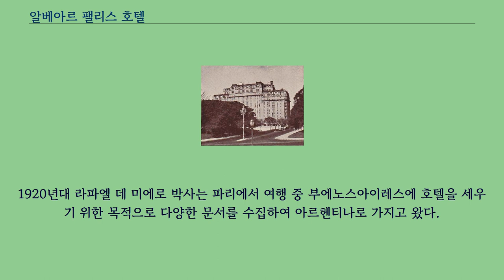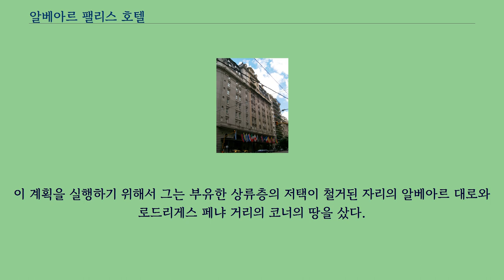알베아르 팰리스 호텔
알베아르 대로 쪽에서 보이는 파사드. 호텔은 10년의 차이를 두고 두 단계로 건설되어 색깔의 차이가 눈에 띈다.
리오밤바 거리 쪽에서 본 호텔. 알베아르 팰리스 호텔（스페인어: Alvear Palace Hotel）은 아르헨티나 부에노스아이레스의 레콜레타에 위치한 고급 호텔로, 알베아르 대로와 아야쿠초 거리의 교차점에 위치하고 있다.
이 호텔은 10년간의 설계 및 건설기간을 거쳐 1932년에 개관하였으며, 2003년에 부에노스아이레스의 건축 및 역사 기념물로 지정되었다.
1920년대 라파엘 데 미에로 박사는 파리에서 여행 중 부에노스아이레스에 호텔을 세우기 위한 목적으로 다양한 문서를 수집하여 아르헨티나로 가지고 왔다.
이 계획을 실행하기 위해서 그는 부유한 상류층의 저택이 철거된 자리의 알베아르 대로와 로드리게스 페냐 거리의 코너의 땅을 샀다.
작업은 1922년에 시작되었지만 여러 번 중단되었고, 기존 계획은 수정되었다.
1940년대에 호텔은 상류층의 저택이 있던 같은 알베아르 대로에 있는 근처의 땅까지 확장되었다.